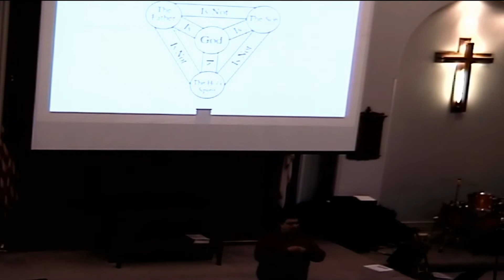United Baptist Church, message 07-12-20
Thanks for joining us for this morning's message from guest speaker Travis Pelletier entitled "The Trinity".  Music and lyrics used by permission CCLI #1690140